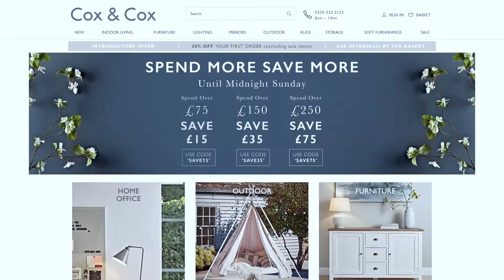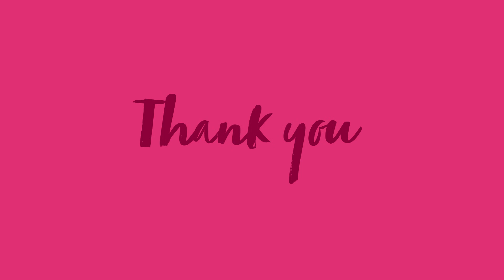Cox & Cox Success Story: How 30% of Referred Friends Become New Customers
Cox & Cox offers stylish accessories and furniture for the home and garden. With a loyal customer base they knew that a referral marketing programme could be a key driver of customer acquisition.

Cox & Cox use the Magento2 eCommerce platform integrated with the Mention Me referral platform  to power their refer-a-friend programme. In peak months, 30% of referred friends go on to become customers.

Watch the quick video to learn more.